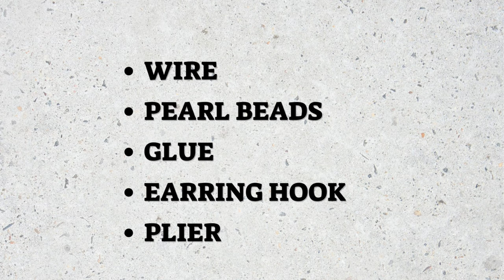How to make Earring Using Wire & Sodme Pearl Beads / DIY Wire Earring / Easy Wire Wrapped Earring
Hello everyone 👋

In this tutorial you 'll learn how to make Wire Earring.

                              " MATERIALS "

■ Wire
■ Pearl Beads
■ Glue
■ Plier

⛔IMPORTANT⛔ If you want to share my videos on any platform,  you can only share the videos using YouTube links.